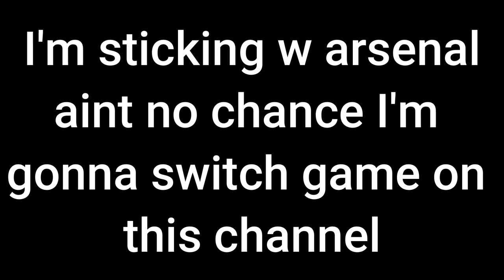3000 SUBS! Roblox Arsenal Montage!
Finally, I've made a montage after not doing so for like 2 months.
Hope you guys enjoy this roblox arsenal montage lol and thank you all for 3k subs! The support lately has been crazy!
2nd channel: @8sty2